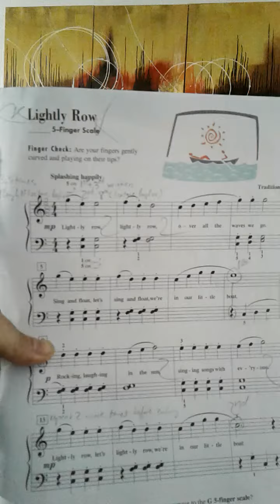lightly row_students of path phan